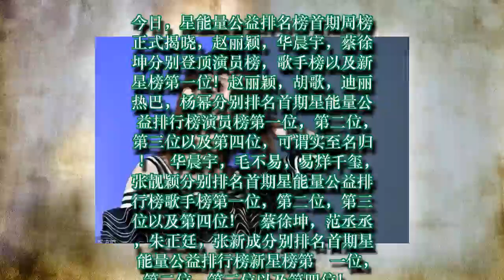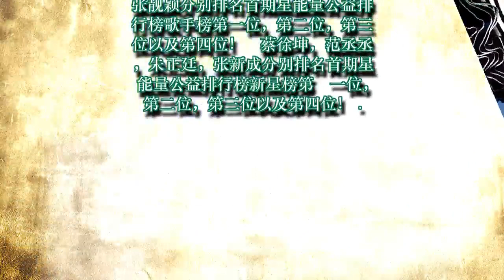首期星能量公益排行榜，赵丽颖，华晨宇，蔡徐坤分别登顶